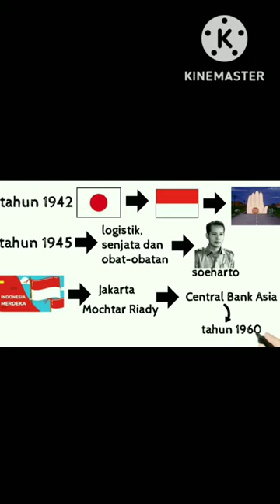KISAH PERJALANAN PENDIRI INDOFOOD SUDONO SALIM PART 2